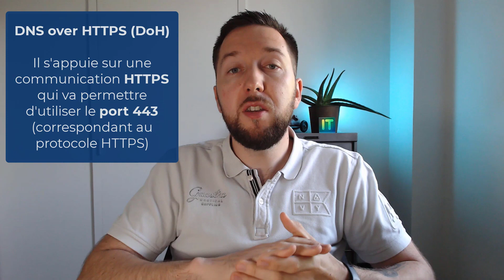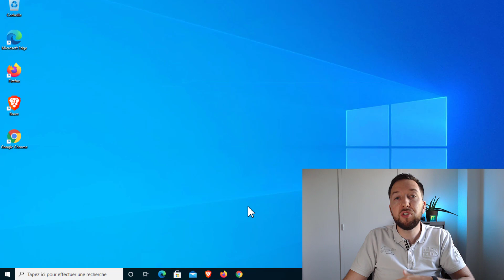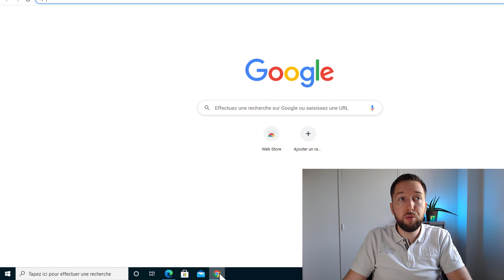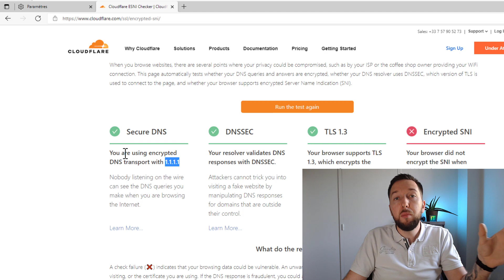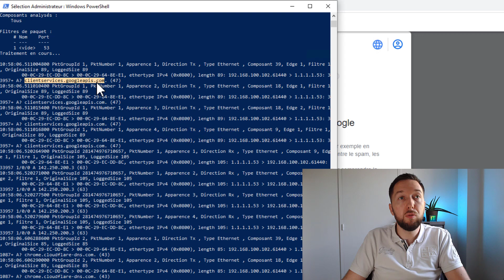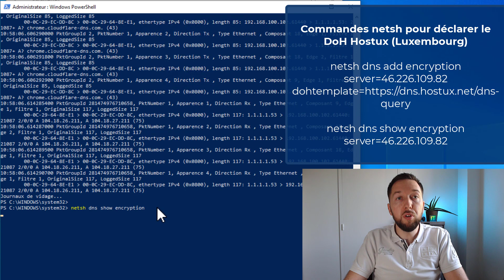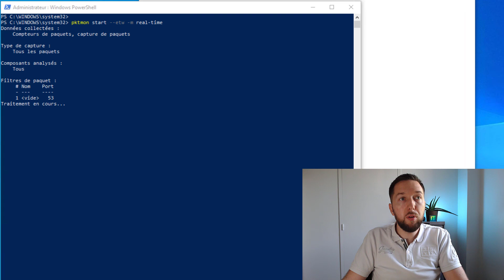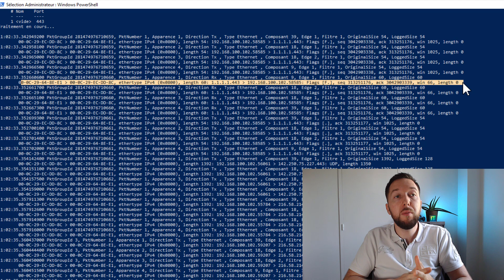A la découverte du DNS over HTTPS (DoH)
Dans cette vidéo, je vous propose de découvrir le DNS over HTTPS, une norme qui a pour objectif de chiffrer les flux liés au protocole DNS. Je vais également aborder les notions de résolveur DNS (et expliquer pourquoi le choix du résolveur DNS est important), de DNSSEC, de DNS over TLS et bien sûr de DNS over HTTPS (DoH). Au sein de la partie démo, nous verrons comment configurer un navigateur pour qu'il utilise le chiffrement DNS et pour finir, je vous propose une démo du DNS over HTTPS sur Windows 10 / Windows 11 avec une analyse de trames à la clé ! Explications en français.

00:00 Introduction
01:00 Rappels sur le DNS
03:26 Le résolveur DNS
06:00 Quel résolveur DNS faut-il utiliser ?
10:56 Comment sécuriser le protocole DNS ? DNSSEC, DoT et DoH
19:39 Configuration du DNS over HTTPS dans les navigateurs
20:19 Configuration du DNS over HTTPS dans Firefox
21:08 Configuration du DNS over HTTPS dans Brave
22:00 Configuration du DNS over HTTPS dans Chrome
22:48 Configuration du DNS over HTTPS dans Edge
24:19 Configuration du DNS over HTTPS dans Windows 11
31:05 Conclusion

Retrouvez nos articles associés à cette vidéo sur IT-Connect :

Qu'est-ce que le DNS over HTTPS ? Toute la théorie...

Configuration du DNS over HTTPS au sein des navigateurs